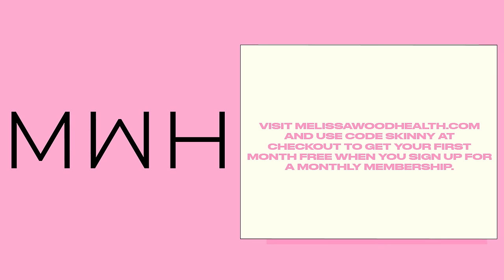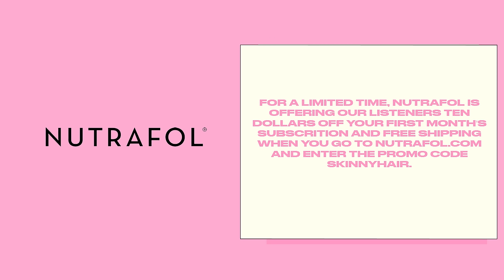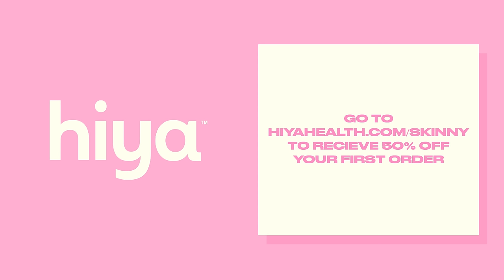Dorit Kemsley - Clearing The RHOBH Air, Reunion Updates & How To Filter Truth In Reality TV Land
Today, we're sitting down with Dorit Kemsley, a multi-talented personality known for her roles as a fashion designer and television star on "The Real Housewives of Beverly Hills." Dorit joins us today to clear the air regarding her persona on Real Housewives. She delves into all of the viral moments from the show to provide clarity on what really happened behind the scenes. We also discuss her business, marriage, and she gives tips on dealing with traumatic experiences and healing from major trauma.

For Detailed Show Notes visit TSCPODCAST.COM

To Call the Him & Her Hotline call: 1-833-SKINNYS (754-6697)

As Melissa says herself, “Don’t trust me, try me.”

Nutrafol is the #1 dermatologist recommended hair growth supplement, clinically shown to improve your hair growth, thickness, and visible scalp coverage.

Hiya Health fill in the most common gaps in modern children's diet to provide full-body nourishment our kids need with a yummy taste they love. to receive 50% off your first order.

These days, stress seems to hit us from every possible angle in any environment at any time, day after day. Enter Just Calm - the breakthrough new stress and mood support formula from Just Thrive.

Cymbiotika is a health supplement company, designing sophisticated organic formulations that are scientifically proven to increase vitality and longevity by filling nutritional gaps that result from our modern day diet.